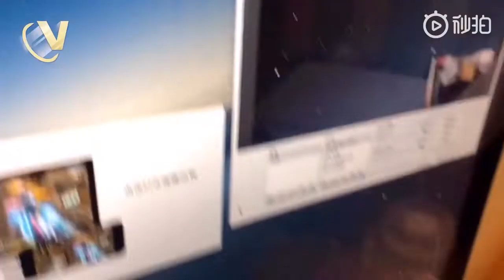【郁可唯 Yisa Yu】簡單、快樂、平凡的30個小時個人視角Vlog——唯火鍋與音樂不可辜負，明星微製片人計劃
下一期就是最後一期了.